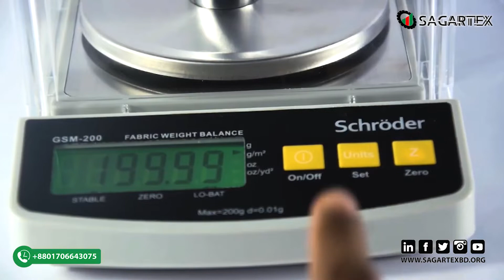সুডার (GSM200) ব্যালেন্স মেশিন | Schroder (GSM200) Weight Balance machine Cheap Price in Bangladesh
Schroder (GSM200) Weight Balance machine Cheap Price in Bangladesh. GSM Weight Balance is a garments and textile testing equipment. Digital GSM Weight Balance Machine (GSM 200) Require To Measures The GSM Of Fabric, Paper, Other Flexible Sheet Material. The GSM 200 Weight Machine Is Designed To Give the Weight per Unit Area of Textile, Garments or Paper Industry Directly.

𝐂𝐨𝐫𝐩𝐨𝐫𝐚𝐭𝐞 𝐎𝐟𝐟𝐢𝐜𝐞
Sagartex Engineering Ltd.
House #10 (1st Floor), Road #02,
Sector #06, Uttara Model Town,
Dhaka-1230, Bangladesh